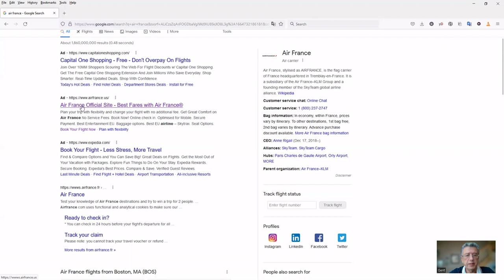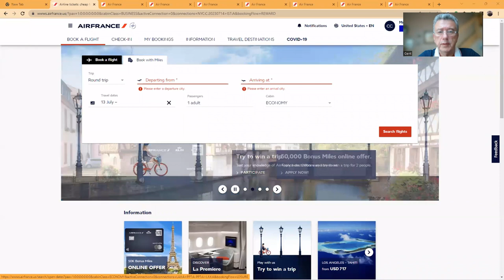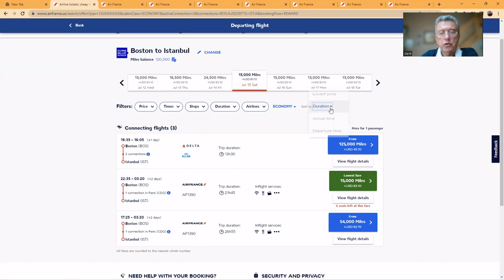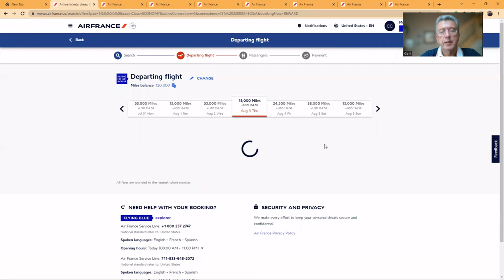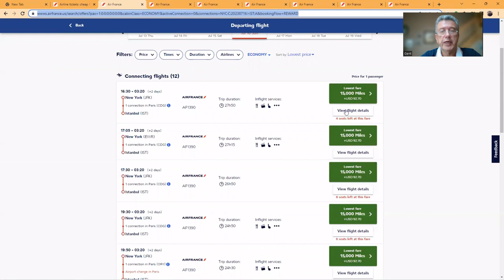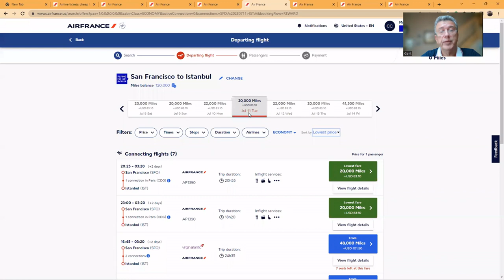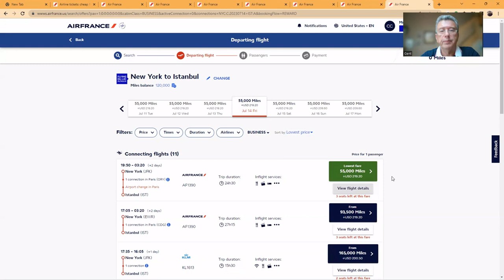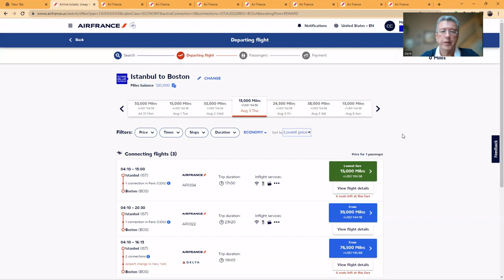Amerika'dan Istanbul'a point ile uçak bileti 2023/24 için nasıl alınır? Gidiş-Dönüş $220, TekYön $85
Seyahat etmeyi seviyorum ve ucuz ucak bileti bulmak bir hobi haline geldi. En son buldugum ve butun 2023 boyunca su anda gecerli olan Amerika-Istanbul arasi cok ucuza ucmanizi saglayacak bilgileri bu video'da paylasiyorum.

Video'da bahsettigim ve lounge erisimi (ve baska bir cok avantajli) seyahat kredi kartinin linki asagida (Bu link ile bonus 90,000 mil)
Capital One VentureX:

Mil Kazandıran kredi kartı (Amerika için) daha fazla bilgi:

Su anki en guzel kredi karti Capital One VentureX. Bunu alabilmek icin kredinizin iyi olmasi lazim. 75,000 mil bonus veriyor (eğer benim verdiğim linki kullanırsanız 90,000 bonus mil). Her sene $300 seyahat kredisi (otel, ucak vs alimlarinda size geri oduyor). Priority Pass ve Plaza hava limani lounge uyeligi ki bunu ikinci kart verdiginiz (max 4) her kisiye (aile fertleri) gene extra ucretsiz veriyor. Eger hava limani lounge kullanmadiysaniz, bunun degerini kullandiginizda anlayacaksiniz 😁. Yurt disinda karti kullandiginiz da, foreign exchange fee yok, ve Ben turkiyede bu sayede, orada dolar satmaktansa bu sekilde oradaki harcamalarimda daha cok tl aliyorum.
Daha bir cok perk var, ama bunlar en bence en onemlileri. Kartin senelik ucreti $395 ki bunu eger seyahat ediyorsaniz zaten fazlasiyla cikartiyorsunuz.
Turkish Airlines’a mil transferi yapilabiliyor.